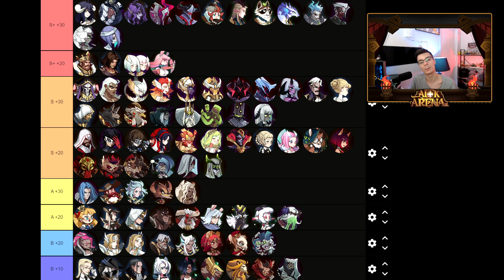AFK ARENA: Items Signature en 1.64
Viens en live sur Twitch, j'en fais très souvent ^^

Télécharge BlueStacks via ce lien pour jouer à AFK Arena sur ton ordinateur:
Télécharge, Installe, met ton compte google, puis télécharge AFK si ce n'est pas encore fait, puis switch de compte dans AFK Arena et voila.

Un grand remerciement a Séverine Dumagny pour l'utilisation de ses pixel art

Musique d'introduction:
Je ne suis en rien détenteur de cette musique

Musique de fin:
RYLLZ - Nemesis

Timecodes:
0:00 -